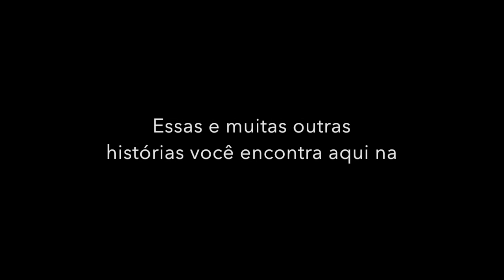A rendição do 6º Exército alemão em Stalingrado